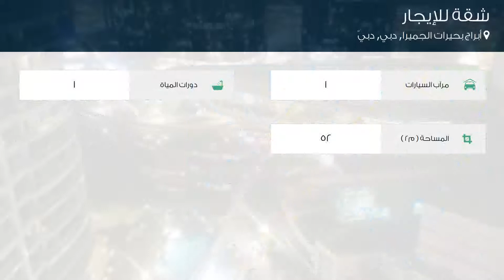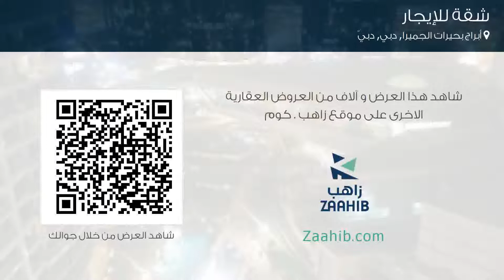شقة للإيجار في أبراج بحيرات الجميرا, دبي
تفاصيل العرض:-

رقم: 4350245

ميزات:-

1 عدد دورات المياه, 1 سعة مرآب السيارات, مسبح, تكييف مركزي